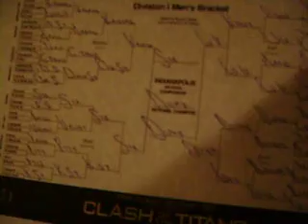March Madness report Day 1!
March Madness report Day 1 - Jacob!